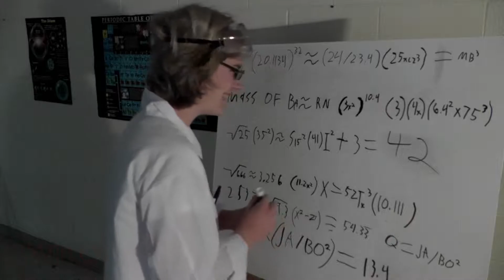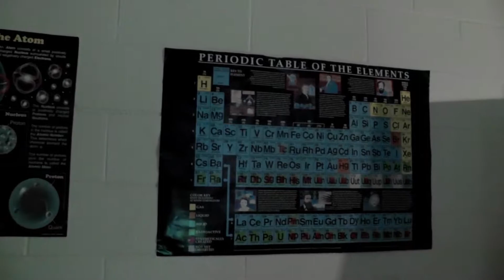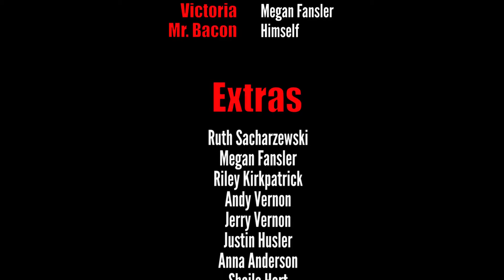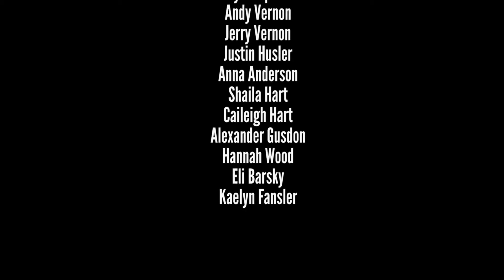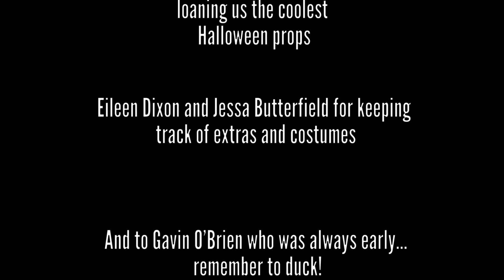Night of The Living Bacon